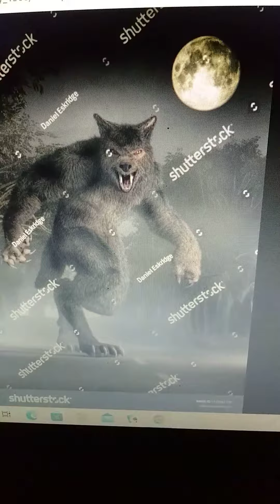The Beast of Bray Road is Jay Leno?